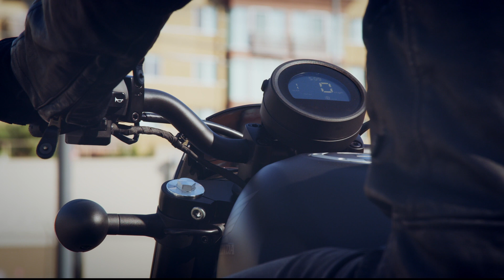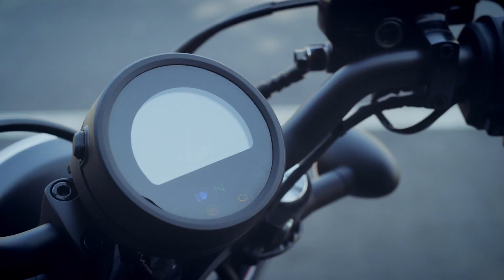2020 Honda CMX500 Rebel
Honda’s A2 licence friendly 500cc parallel twin-cylinder compact cruiser receives a round of updates for 2020. Benefiting from revised suspension, full LED lighting – including a distinctively redesigned round headlight – a new gear position indicator, slipper clutch, more comfortable seat and new exhaust, the CMX500 Rebel is also now Euro5 compliant.  The CMX500 Rebel S Edition comes in Matte Axis Grey Metallic with a new set of factory-fitted accessories, including headlight cowl, all-black fork covers and gaiters, plus a diamond-stitch style seat.